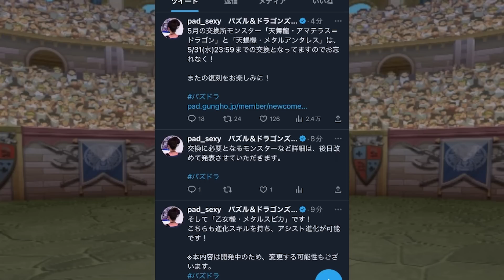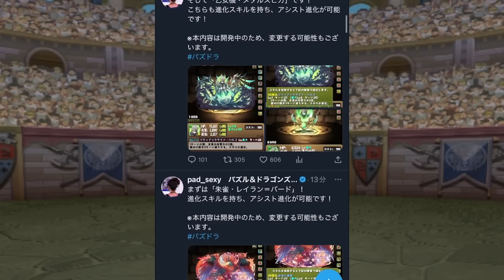レイランバードが最強！確保必須人権キャラに&メタルスピカ！6月ドラゴン性能解説！【パズドラ】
レイランって1体は無課金キャラだったりするっけ？
マジで1体だけで良いけど強すぎるから1体は絶対取りたいねこれ
ヤバーい性能してる
チョッパーの火力出せるverみたいな？とにもかくにも確保必須！最強！